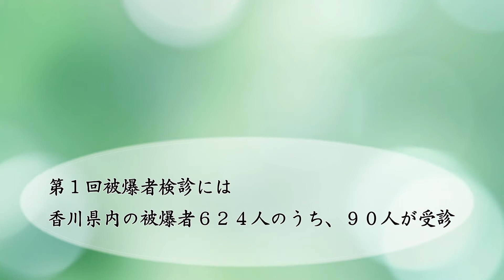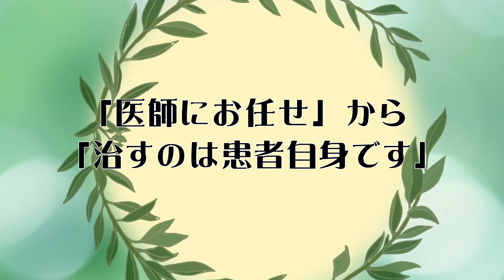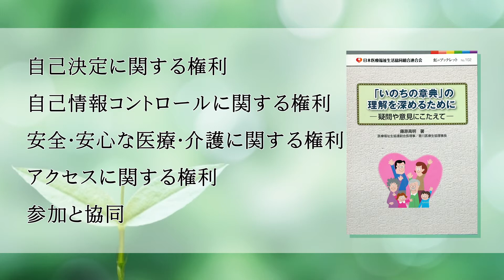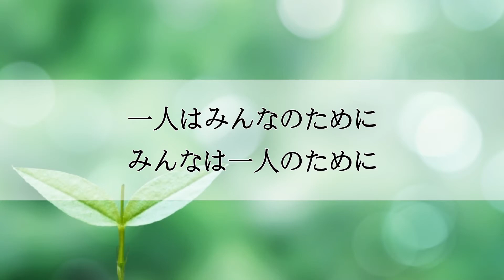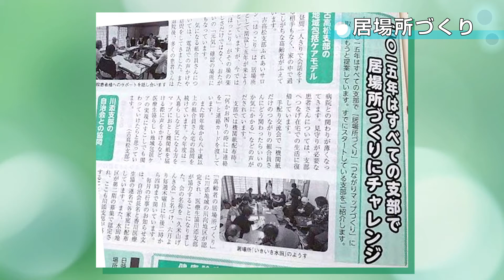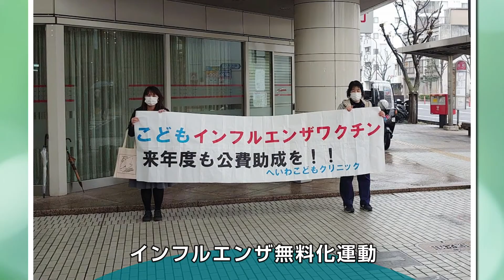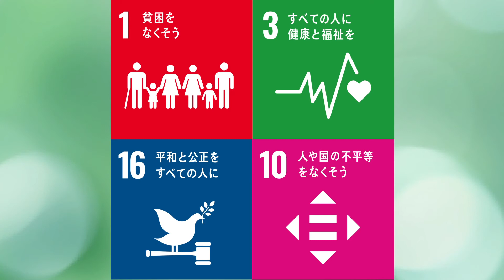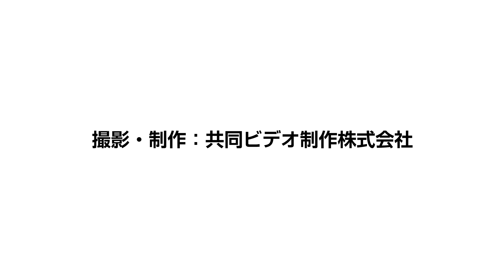香川医療生活協同組合創立40周年 20210617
香川医療生活協同組合創立40周年　20210617制作